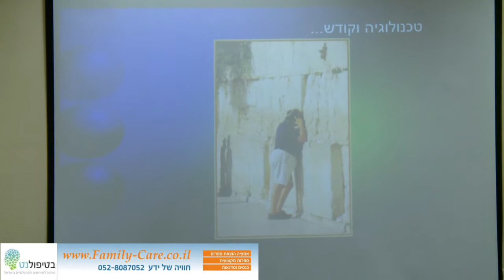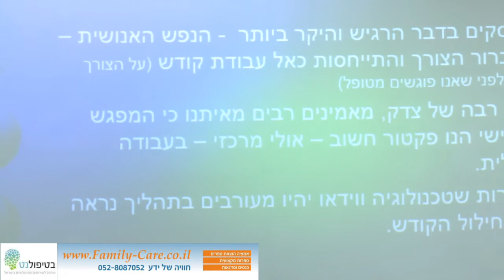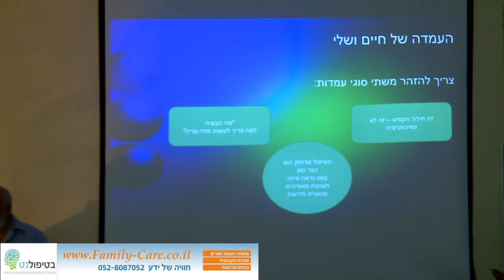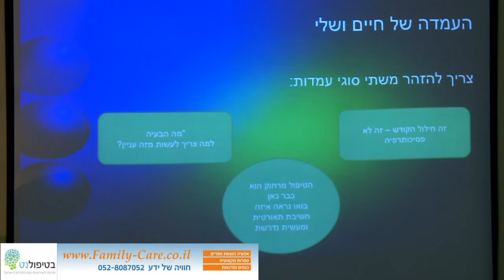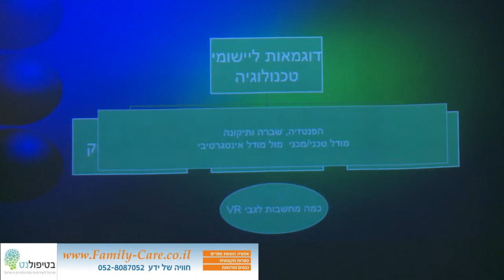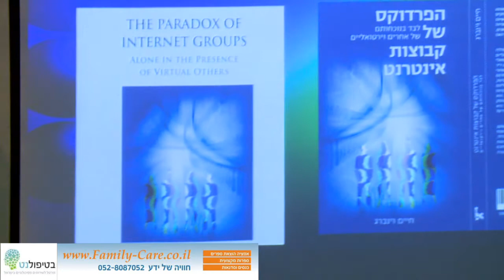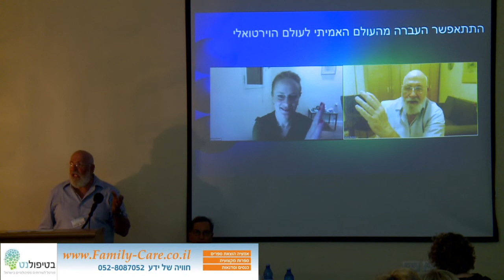טיפול און ליין- ד"ר ארנון רולניק פתיחה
גישות ושיטות נתמכות אינטרנט  בטיפול, בייעוץ ובאימון